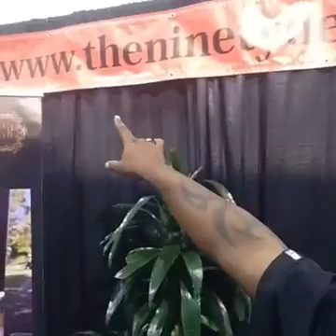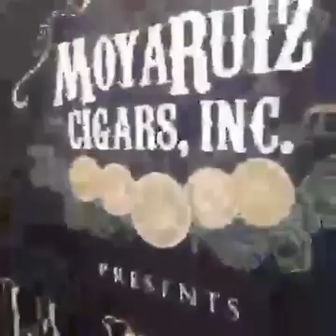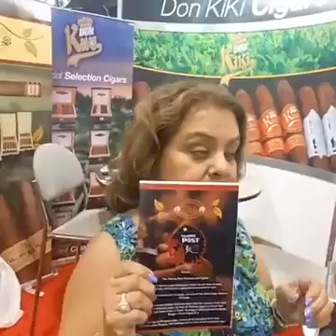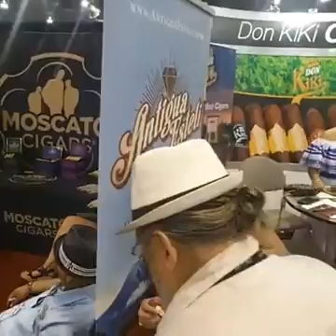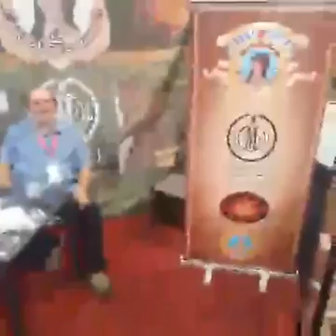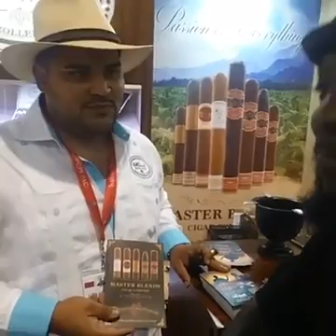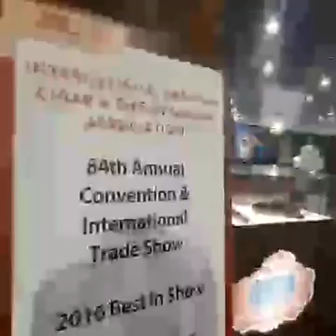Kennedy Achille IPCPR PART 3 LAS VEGAS Facebook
Cigar Convention in Vegas, Rosalia cigars reviewed.